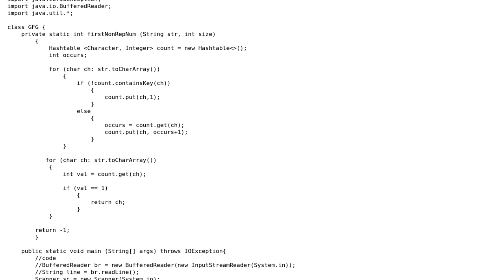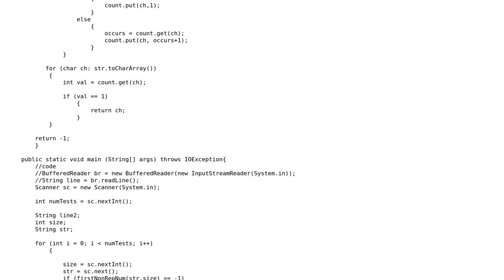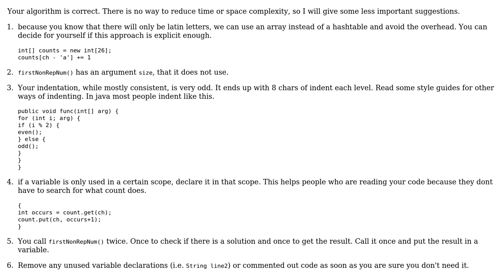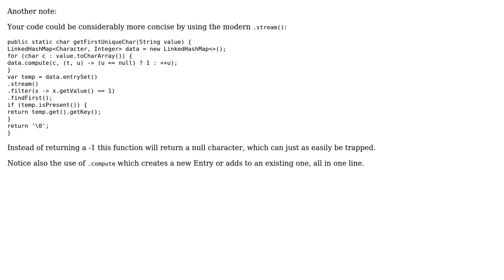Non repeating character in Java (2 Solutions!!)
Non repeating character in Java

With thanks & praise to God, and with thanks to the many people who have made this project possible! | Content (except music & images) licensed under CC BY-SA | Music | Images & others | With thanks to user Peter user Malachi user Anirudh Thatipelli and the Stack Exchange Network Trademarks are property of their respective owners. You are responsible for your own actions.